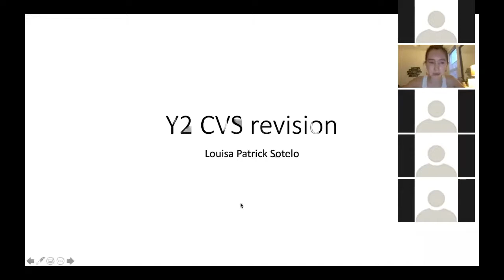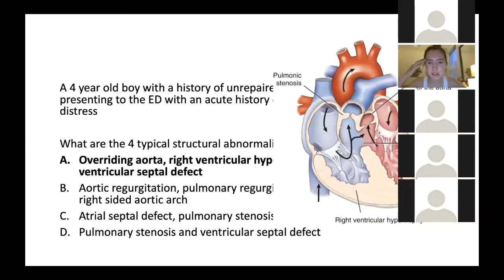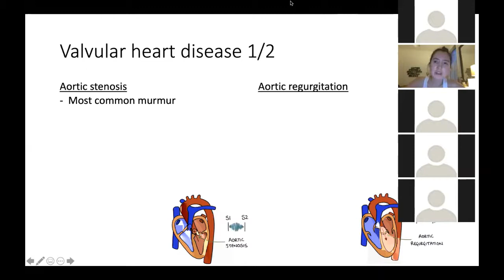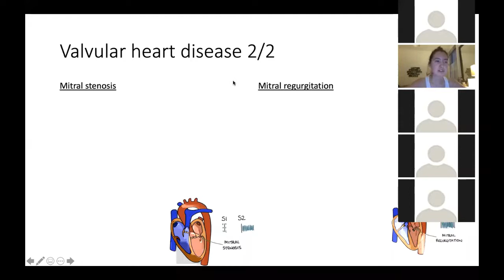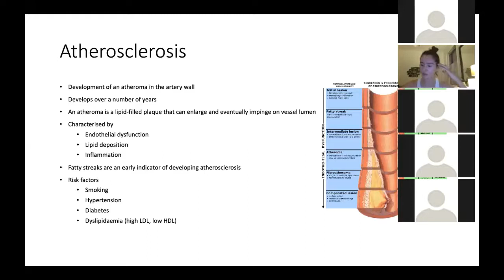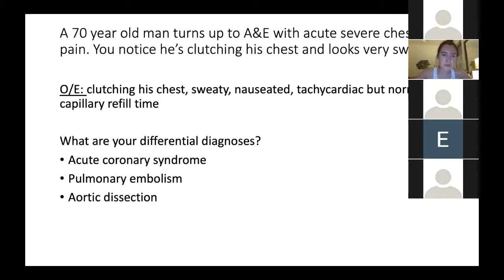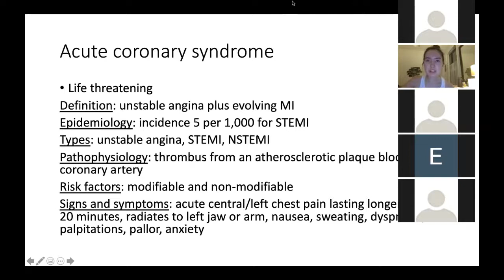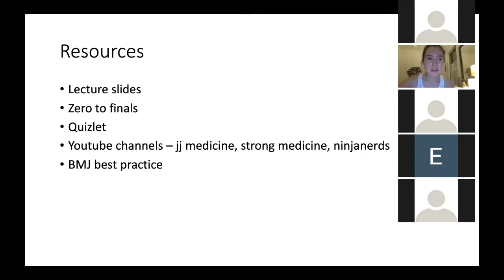Cardiovascular System (Year 2)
Louisa explores some of the big topics in the Cardiovascular system that are vital for exams